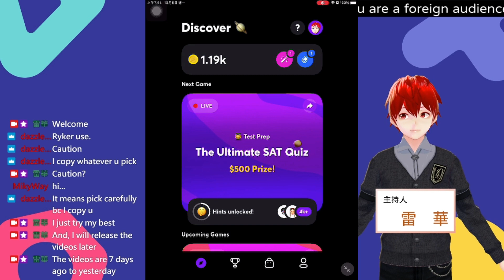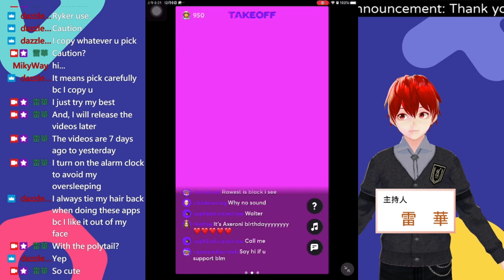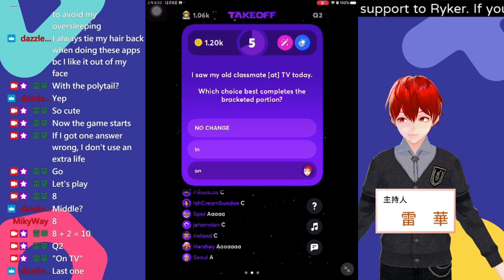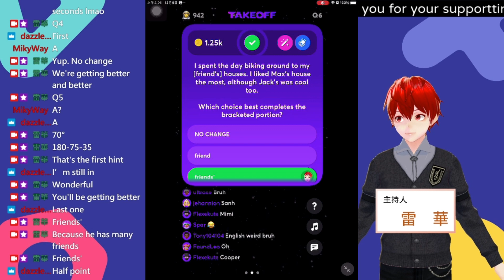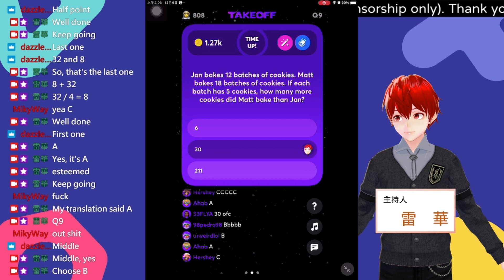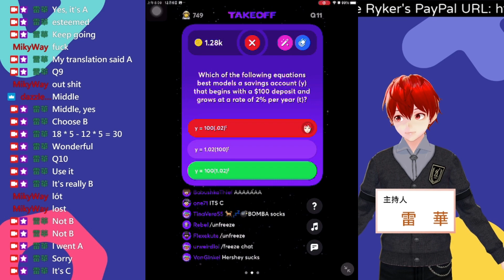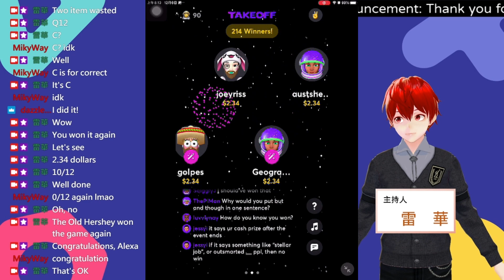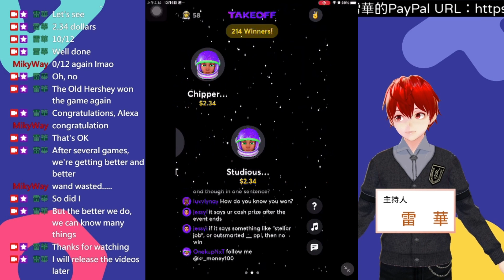線上問答遊戲「Takeoff」（Takeoff Trivia）遊玩 主持人：金·默斯坦 遊戲日期：2021-12-05（美國時間、US） 2021-12-06（臺灣時間、TW）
迷你線上問答遊戲「Takeoff」（Takeoff Trivia）遊玩
主持人：金·默斯坦（Kim Murstein）
遊戲日期：
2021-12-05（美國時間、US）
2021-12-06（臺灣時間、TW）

本集遊戲分類：試前準備（Test Prep）
本集遊戲主題名稱：終極星期六問答（The Ultimate SAT Quiz）

本遊戲總獎金：500 USD
本集贏家：214人
每位贏家可以獲得：等值2.34 USD的亞馬遜購物金（amazon gift card）
本人於此集節目答錯兩題（包括使用一次復活卡）、答對十題的問題［I got two answers wrong (an extra life using included), and ten answers correctly at this episode］

【本集問題】
第一題：If 𝑥 + 2 = 10, what is the value of 𝑥? （如果𝑥 + 2 = 10，試求𝑥的值為多少）
❌1️⃣ 0 （零）
⭕2️⃣ 8 （八）
❌3️⃣ 22 （二十二）
💬解釋：已知方程式𝑥 + 2 = 10，把“+ 2”移動到等號右方，成為𝑥 = 10 - 2，即可得知𝑥 = 8

第二題：I saw my old classmate [at] TV today （我今天[在]電視上看到了我的老同學）
Which choice best completes the bracketed portion? （哪個選擇最適合修正括號中的部分？）
❌1️⃣ NO CHANGE （無須更改）
❌2️⃣ in （在）
⭕3️⃣ on  （在）
💬解釋：如果在英文形容「在電視節目出現」的「在」，根據英文較正規的用法，是“on”，而不是題目的“at”

第三題：If 𝑠 = 4, what is the value of 10𝑠 - 4𝑠? （如果𝑠 = 4，試求10𝑠 - 4𝑠的值為多少）
❌1️⃣ 6 （六）
⭕2️⃣ 24 （二十四）
❌3️⃣ 40 （四十）
💬解釋：若題目提及𝑠 = 4，10𝑠 - 4𝑠，則代表“(10 × 4) - (4 × 4)”。(10 × 4) - (4 × 4) = 40 - 24 = 16

第四題：[It's] no big deal, really. I won't hold it against you （[這]真的沒甚麼大不了的。我不會反對你的）
❌2️⃣ Ain't （不是）
❌3️⃣ Its （它的）
💬解釋：這裡的“it's”，是“it is”的縮寫。此詞合乎文法，故無須更改

第五題：Two interior angles of a triangle are 35° and 75°. What is the third angle measure in degrees? （某一三角形的兩個內角是三十五度和七十五度。試問第三個角是多少度？）
⭕1️⃣ 70° （七十度）
❌2️⃣ 110° （一百一十度）
❌3️⃣ 250° （二百五十度）
💬解釋：三角形的內角和必為180°，故已知此三角形的內角分別為35°與75°，180° - 35° - 75° = 70°。故這第三個角為70°
選項３的250°已超過三角形內角和的180°，故不正確

第六題：I spent the day biking around to my [friend's] houses. I liked Max's house the most, although Jack's was cool too （我花了一天時間騎自行車去我[朋友的]家。我最喜歡麥克斯的房子，雖然傑克的房子也很酷）
❌2️⃣ friend （朋友）
⭕3️⃣ friends' （朋友們的）
💬解釋：句子後面提及兩位人麥克斯與傑克，那就表示這個人的朋友有兩位。根據英文文法，“friend”（朋友）的複數是“friends”。如果要形容所有格，且尾端是s者，則把一撇加在s之後，就成friends'，是形容「兩個以上朋友的……」

第七題：The sum of two numbers is 40. The larger number is four times the smaller number. What is the smaller number? （兩個數之和為四十，大數是小數的四倍。試求小數之值為何）
❌1️⃣ 9 （九）
❌2️⃣ 6 （六）
⭕3️⃣ 8 （八）
💬解釋：已知兩數比例為1：4（一比四），則先算出1 + 4 = 5，則可得知這兩數佔了「五等分」。再由40 ÷ 5 = 8，即可得知小數是8。為了驗證「大數是小數的四倍」，可以先算出40 - 8 = 32，然後再算出32 ÷ 8 = 4，即可得證

第八題：Carrying up all the groceries in one go was a feat which Courtney strongly revered Dan for （一次搬運完所有的雜貨，是考特尼非常崇敬丹丹的一項壯舉） In this context, the word “revered” most nearly means …… （在此段文字中，「崇敬」這個詞最接近的意思是……）
⭕1️⃣ esteemed （受人尊敬的）
❌2️⃣ despised （鄙視的）
❌3️⃣ annoyed （惱怒的、煩惱的）
💬解釋：“revered”這個詞是“revere”的過去分詞，在此當形容詞。“revere”的意思為「尊敬」、「崇敬」，以及「敬畏」等；如果以過去分詞作為形容詞，敘述為“revered”，則有「受人尊敬的」、「受人崇敬的」，以及「令人敬畏的」等意思。“esteemed”這個詞是“esteem”的過去分詞，同樣也是把過去分詞當形容詞用。動詞“esteem”的意思是指「尊敬」；若為過去分詞當形容詞用成為“esteemed”，則有「受人尊敬的」這個意思

第九題：Jan bakes 12 batches of cookies. Matt bakes 18 batches of cookies. If each batch has 5 cookies, how many more cookies did Matt bake than Jan? （珍珍烤了十二批餅乾，麥特烤了十八批餅乾。如果每批有五塊餅乾，麥特比珍珍多烤了幾塊餅乾？）
❌1️⃣ 6 （六塊）
⭕2️⃣ 30 （三十塊）
❌3️⃣ 211 （二百一十一塊）
💬解釋：每一批次有五塊餅乾，珍珍烤了十二批，則12 × 5 = 60，即珍珍烤了六十塊餅乾。麥特烤了十八批，則18 × 5 = 90，即麥特烤了九十塊餅乾。把麥特的餅乾數量減去珍珍的餅乾數量，即90 - 60 = 30，即可得知麥特比珍珍多烤了三十塊餅乾

第十題：Mike got suspended for making a TikTok during [class. It] was worth it, though （麥克因在[課堂上]製作抖音而被停學。不過，[這]是值得的） Which choice best completes the bracketed portion? （哪個選擇最適合修正括號中的部分？）
❌1️⃣ class, but it （課堂，但這）
⭕2️⃣ class; It （課堂；這）
❌3️⃣ class, it （課堂，這）

第十一題：Which of the following equations best models a savings account (y) that begins with a $100 deposit and grows at a rate of 2% per year (t)? ［以下哪個方程最能模擬以一百美元存款開始並以每年百分之二的速度增長 (𝑡) 的儲蓄賬戶 (𝑦) ？］
❌1️⃣ 𝑦 = 100(.02)ᵗ
❌2️⃣ 𝑦 = 1.02(100)ᵗ
⭕3️⃣ 𝑦 = 100(1.02)ᵗ

第十二題／終極一問："Have no fear of perfection. You'll never reach it" （「不要害怕完美，那是你觸及不了的」） Which of these statements would the author most likely agree with? （下列哪一項敘述是作者最可能同意的一點？）
❌1️⃣ You should be careful and cautious in approaching new or novel situations （在接近新的或新的情況時你應該小心謹慎）
❌2️⃣ Someone who has let go of their fears in life will prosper the most （在生活中放下恐懼的人會最成功）
⭕3️⃣ Don't avoid doing something just because you think you won't be perfect  （不要因為認為自己不完美而避免做某事 ）